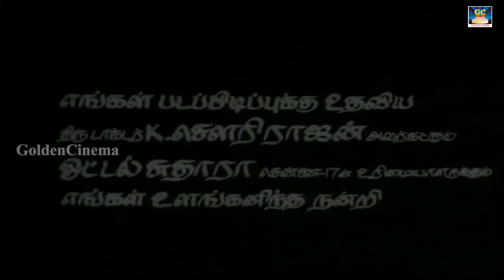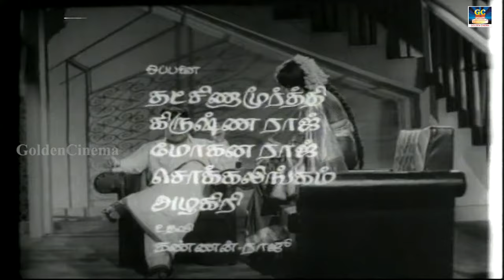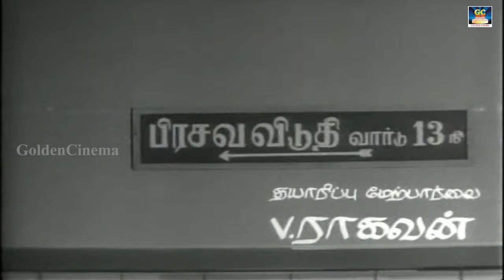Nee Ulla Varai Tamil Movie | World Exclusive | A.V.M. Raja, Padmini | Winner Audios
Cast :
A.V.M. Rajan,
T.Padmini
Directed By :
C.V.Ramana